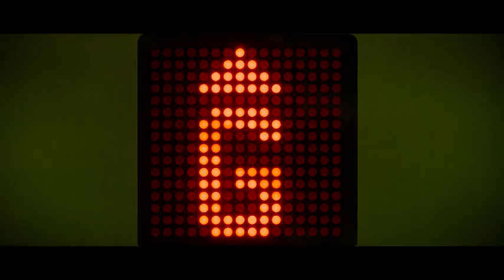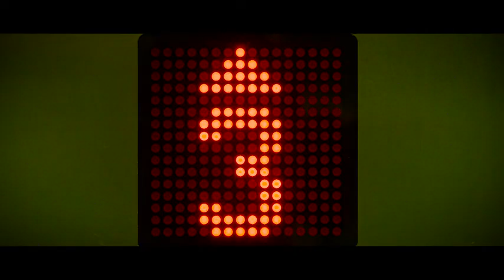CA Risk Analytics Network Elevator Pitch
The CA Risk Analytics Network taps the largest network of global cardholders and transaction data and is the first to use real-time behavioral analytics to prevent card-not-present fraud while providing a frictionless cardholder experience.